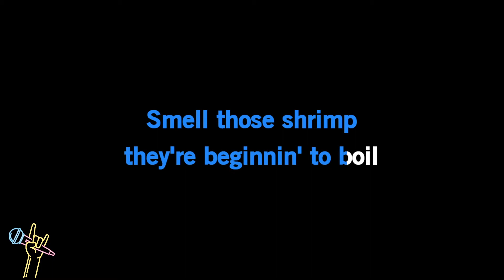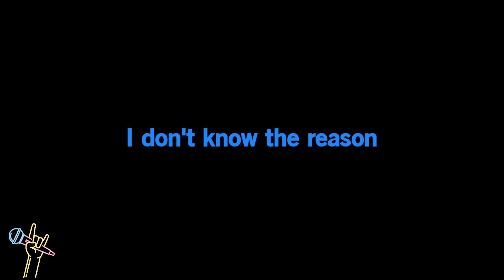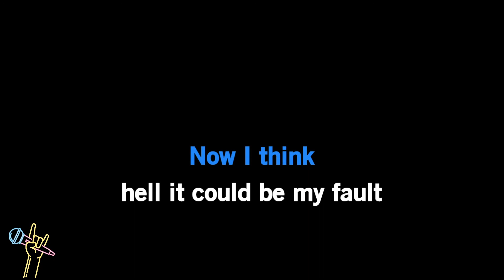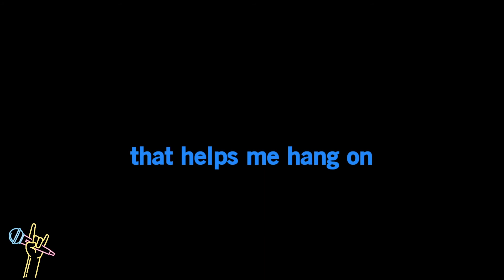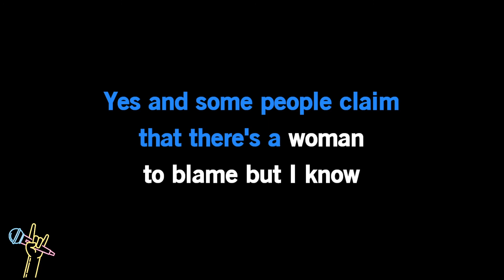Jimmy Buffet - Margaritaville (Karaoke)